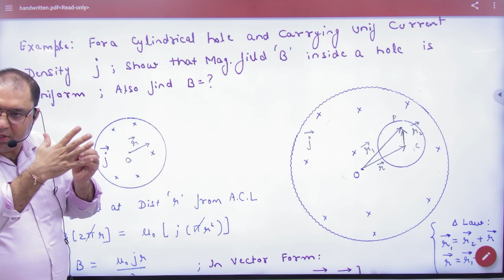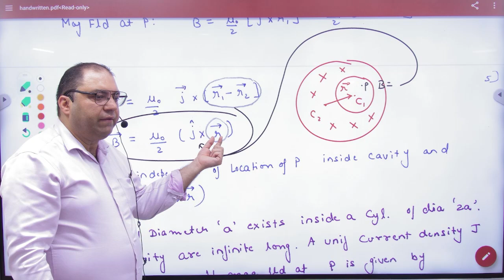2 To find magnetic field inside current carrying wire with cavity